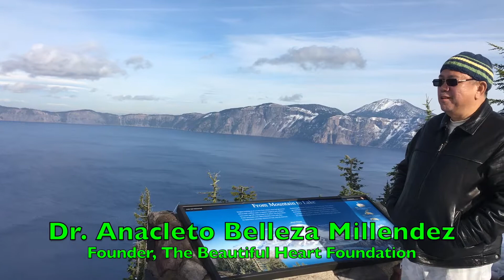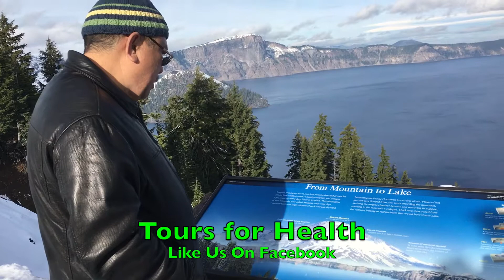The Beautiful Heart Show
Dr. Anacleto Belleza Millendez, Founder of the Beautiful Heart Foundation is promoting health and wellness programs together with his wife Eleanor Campo Millendez.